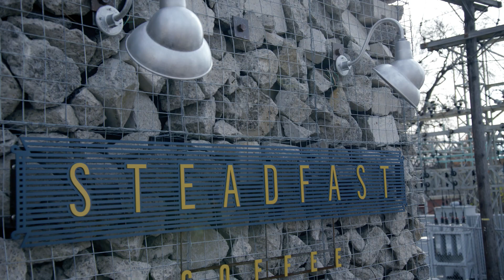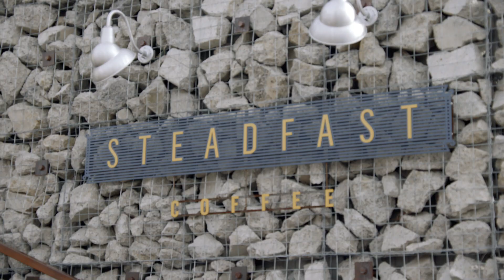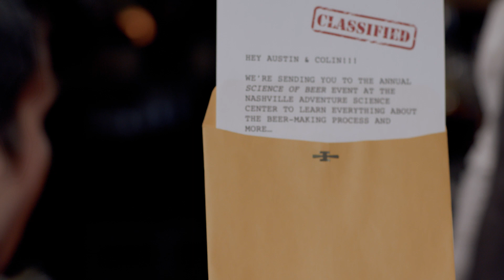Pinewood Social, Steadfast Coffee & The Science of Beer | Another Round | Opry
Austin & Colin begin their next 24hr cocktail/coffee adventure at Pinewood Social - a gentrified warehouse complex converted into a restaurant/bar/bowling alley venue located in Nashville's SoBro district. After bowling a few stirkes, the guys sample two of Pinewood's stiffest concoctions at the bar, and are then dispatched to the Adventure Science Center's Science of Beer event where they undertake scientific measures and learn about the brewing process with some of the area's budding local breweries. The guys sip the morning away at Germantown's Steadfast Coffee, where they treated to some scientifically crafted drinks and eats.

About the Grand Ole Opry:
Welcome to the Grand Ole Opry YouTube Channel, the destination for top country music performances and exclusive videos live from the Opry stage. Known worldwide as the show that made country music famous, the Opry and its YouTube home feature the new stars, superstars, and legends of country music, including The Band Perry, Vince Gill, Darius Rucker, Blake Shelton, Carrie Underwood, and Keith Urban, to name just a few.